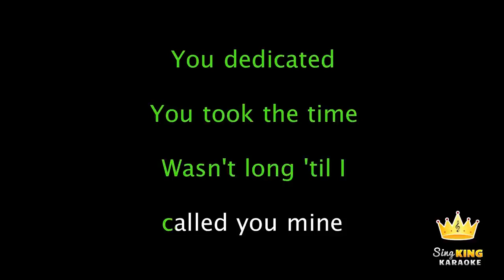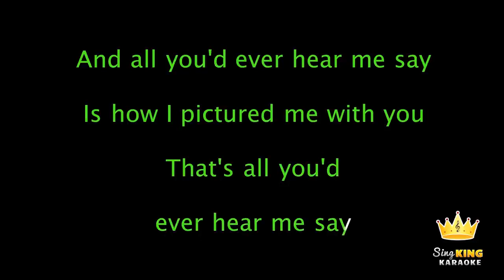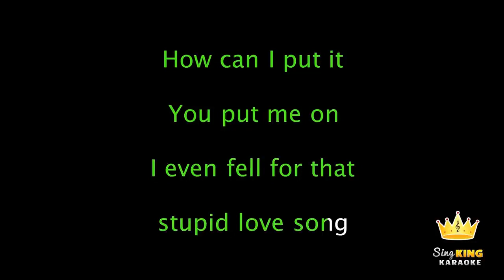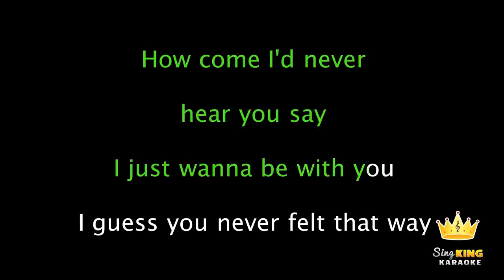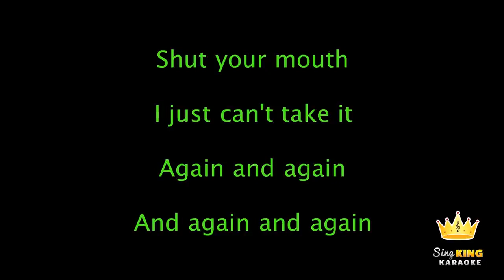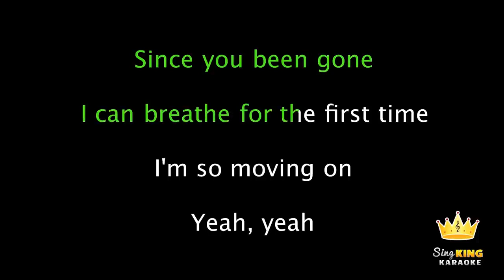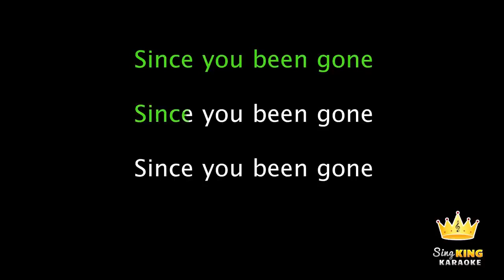Kelly Clarkson 60% speed